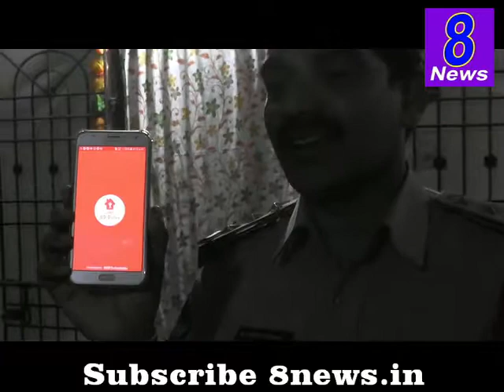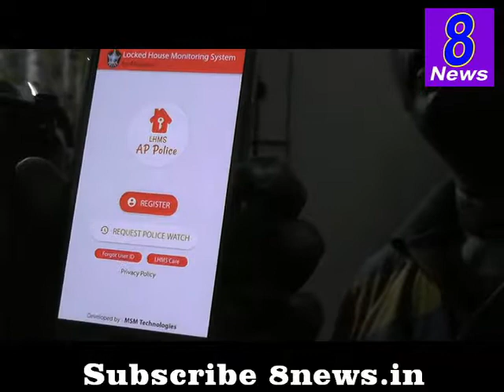అపార్ట్ మెంట్ వాసులకు CI దుర్గారావు గారు LHMS AP POLICE ఆప్ ను గురించి వివరించారు